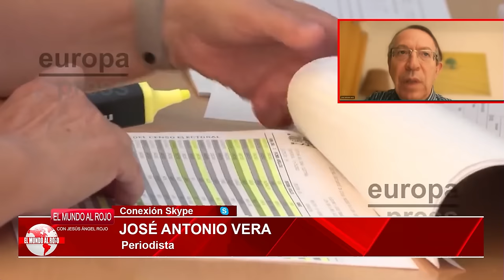💥PUCHERO 23J💥Adulteración de las actas electorales modificando las cantidades de sus resultados💥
Adulteración de las actas electorales modificando las cantidades de sus resultados. En el programa del Mundo al Rojo, José Antonio Vera analiza la adulteración de las actas electorales y la modificación de sus resultados. Según el periodista, pedir transparencia en las elecciones no significa que estés contra el sistema. El analista del Mundo al Rojo reivindicar pedir que se cumpla la ley es fundamental en un estado de Derecho y por lo que se ve en las elecciones del 23 de julio de 2023 no se cumplió la ley a la hora de realizar el escrutinio electoral.